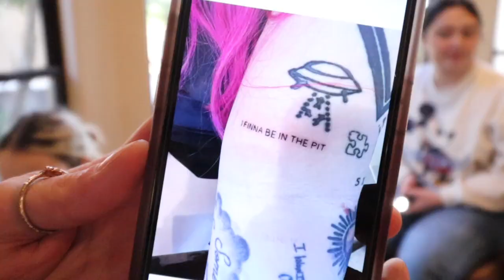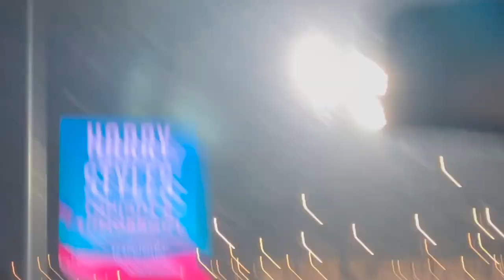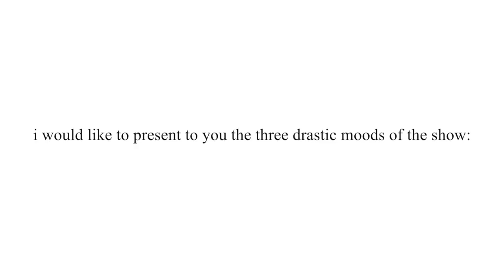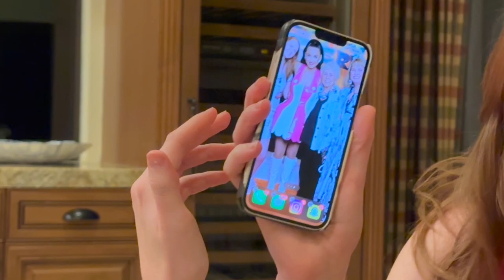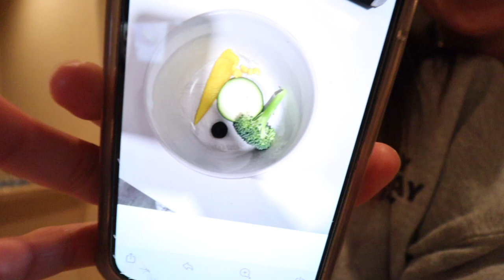i threw a house party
thank u so much to everybody that came and danced and got hammered with me this was literally the best weekend of my life :) end of an era im so grateful for all of the friends ive made these past couple of months and harry. my heart is so full

only fans: itstaraswrld